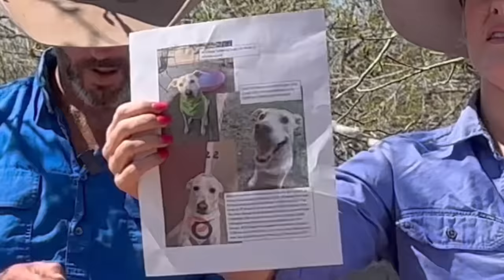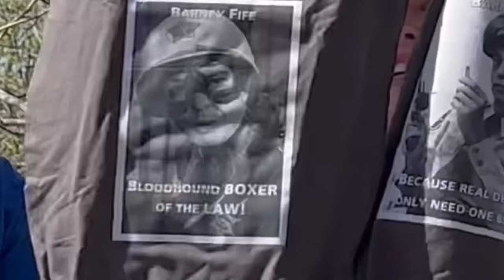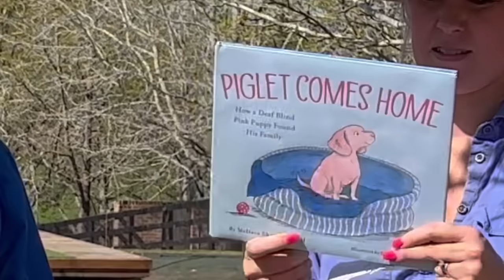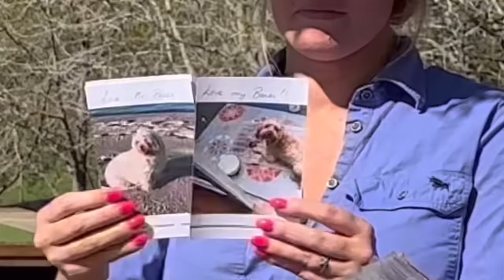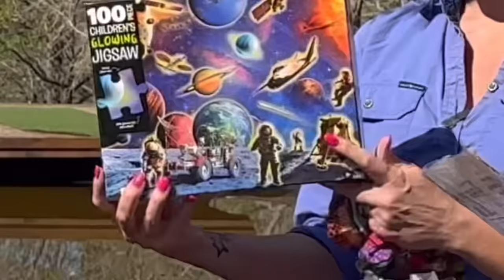Parcel Opening | THANK YOU | Beautiful Heartfelt Letters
Thank you to everyone who has sent us parcels in the last couple of months we are beginning to get through them all. We’re a little slow getting through them sorry. The gifts were very generous and thoughtful for all members of our family two and four legged. The letters were especially personal and heartfelt and really touched us. Thank you to everyone for thinking of us and to everyone who supports us no matter how, watching our videos is tremendous support, a really big thank you very much to you all.